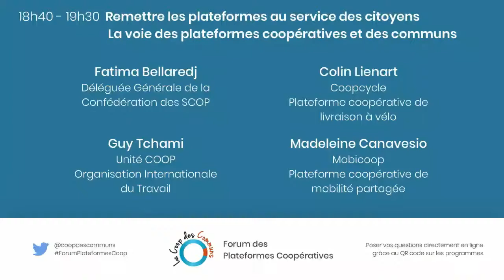Forum des Plateformes Coopératives - Remettre les plateformes au service des citoyens